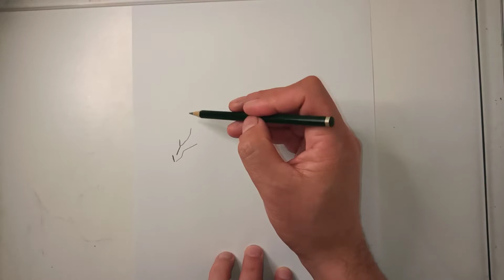COMO DESENHAR O POKÉMON KYUREM | HOW TO DRAW POKÉMON KYUREM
Neste vídeo apresentamos o passo a passo de como desenhar o Pokémon Kyurem, do Tipo Dragão e Gelo.

Redes Socias *_*